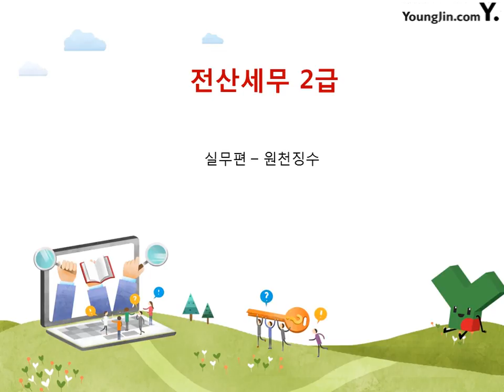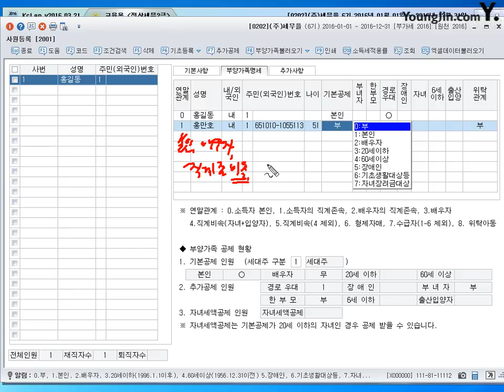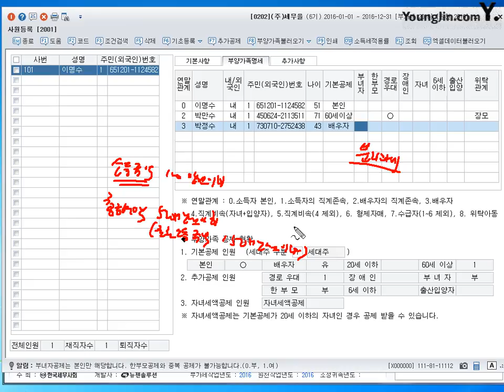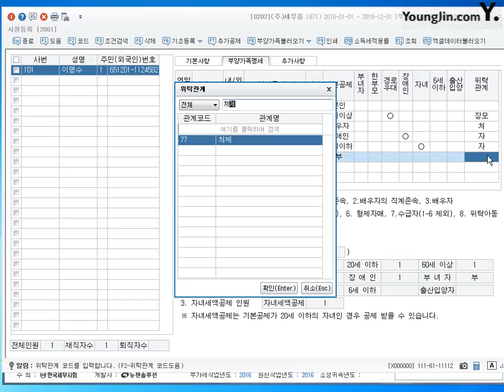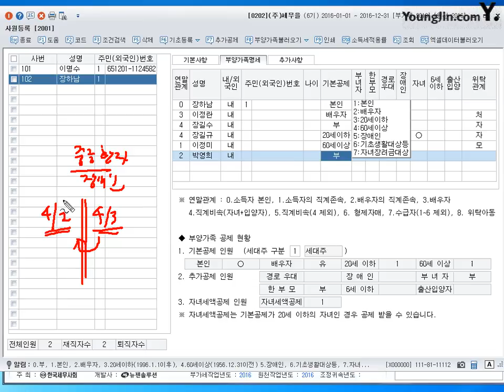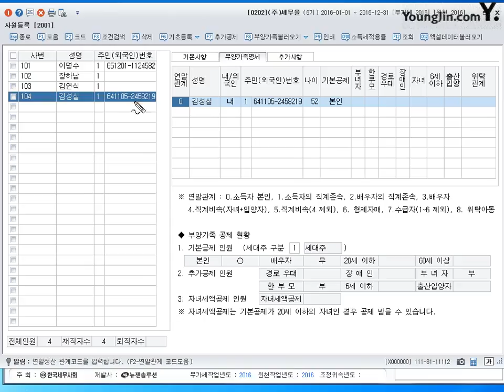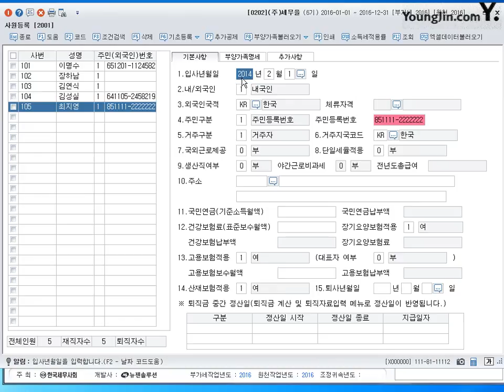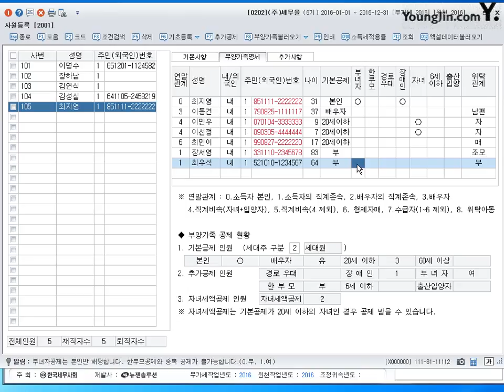[실무] 사원등록